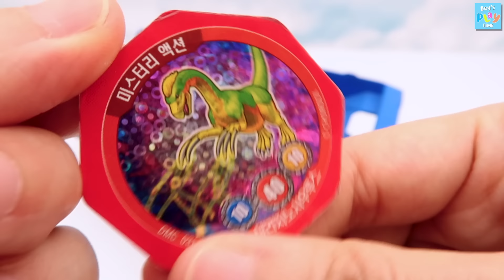Dinosaur Toys For Kids - Dinosaurs! Let's Escape From Prison Fun Movie For Kids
Dinosaur Movie- Dinosaurs! Let's Escape From Prison Fun Movie For Boys